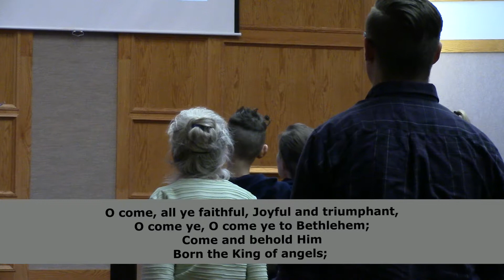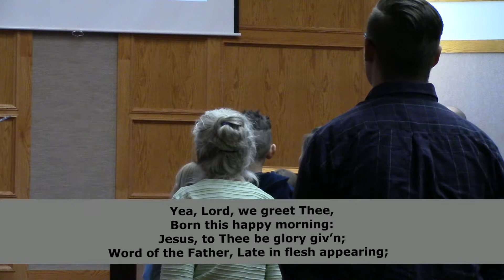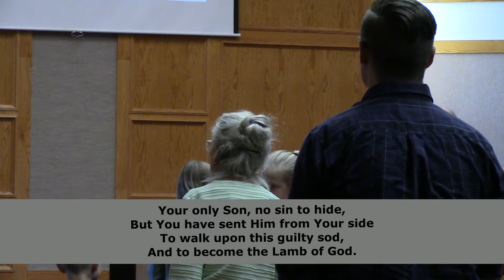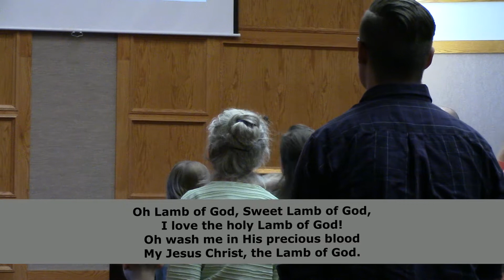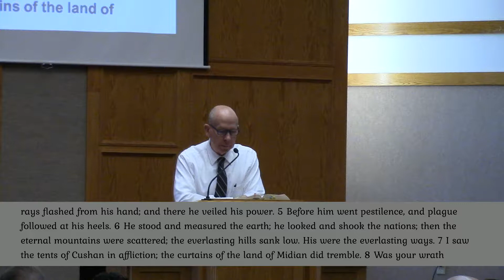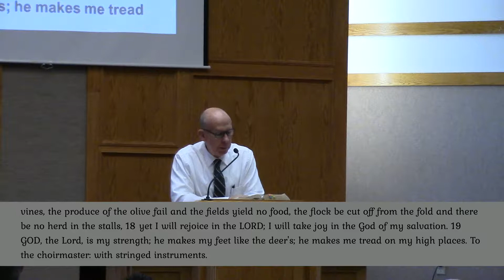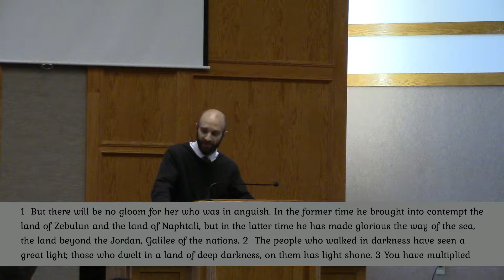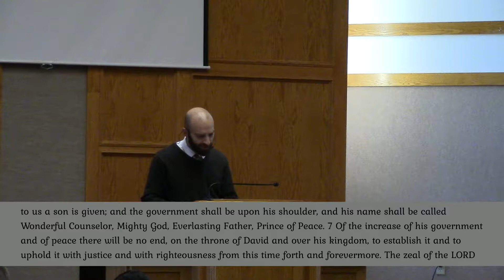To Us a Son is Born - Dec 16, 2018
Isa 9:1-7 ESV - 1 But there will be no gloom for her who was in anguish. In the former time he brought into contempt the land of Zebulun and the land of Naphtali, but in the latter time he has made glorious the way of the sea, the land beyond the Jordan, Galilee of the nations. 2 The people who walked in darkness have seen a great light; those who dwelt in a land of deep darkness, on them has light shone. 3 You have multiplied the nation; you have increased its joy; they rejoice before you as with joy at the harvest, as they are glad when they divide the spoil. 4 For the yoke of his burden, and the staff for his shoulder, the rod of his oppressor, you have broken as on the day of Midian. 5 For every boot of the tramping warrior in battle tumult and every garment rolled in blood will be burned as fuel for the fire. 6 For to us a child is born, to us a son is given; and the government shall be upon* his shoulder, and his name shall be called* Wonderful Counselor, Mighty God, Everlasting Father, Prince of Peace. 7 Of the increase of his government and of peace there will be no end, on the throne of David and over his kingdom, to establish it and to uphold it with justice and with righteousness from this time forth and forevermore. The zeal of the LORD of hosts will do this.

Speaker: Pastor Ryan Case

A Son is born, Jesus Christ, who is God and became flesh. The incarnation was a gift from God of salvation. His government will be forever and He will reign with justice and righteousness. His Names show that He is God: Wonderful Counselor, Mighty God, Everlasting Father, Prince of Peace.The zeal of the Lord of hosts will do this - He guarantees it with His Name.
We are Grace Community Church, a church in Lethbridge for the glory of God in Christ!